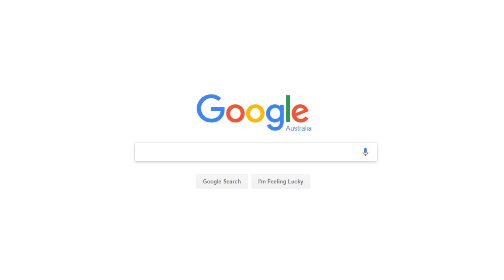SUPERMEGA Animated - Splatoon!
Self Critique
Chapter three in this series of running writing of my thoughts on my animations, it's pretty much diary entries looking back on it. Raw, unedited, and full of grammar issues.
Anyway, it's pretty cool that a handful of people have read this, and it's even cooler than folks expressed that 'I'm too hard on myself'.

Honestly, I don't think I am. There are ideas in my head that I just can't execute, so I really wanna push myself to see what I can actually do. With this video in particular, I really wanted to try out create long background so I'm able to truck or pedestal my virtual camera. I think it worked out fine.

Though the main focus here was to shake off some rust. I had to fly over to the Philippines for family stuff and enjoyed my stay for almost two weeks. Despite my enjoyment, not being close to a graphics tablet for that amount of time severely hindered me. There's also university assignments to tend to and a dying computer I had to tend to, so there was a lot on my plate before I could properly begin this thing. So I said 'fuck it' and started a Patreon page, if it's gonna take this long to fart out this animation, won't hurt to spend some extra time to start one up.

Anyway upon completion, while I think the video is fine enough to publish, it wasn't as funny as I hoped it'd be. It just seemed grander stuck up in my head. Regardless, the video is fine if you like to see some pretty pictures move around a bit.

I'm hoping future project's comedic timing/editing will be much improved once I use Adobe Animate to storyboard stuff. 'Cause ya see, how I usually storyboard was listen to an audio file of whatever and draw it on Photoshop, and I'd just guess the timing. I had to imagine what would these images look like if they were moving whilst I played the audio in a seperate program. It's a tedious process that often causes a bunch of errors.

Sometimes I create too much drawing, 'causing to much information on screen leaving no pause for a joke to dwell for a bit. Or I create too few drawings and the screen feels boring for a tad too long. I pretty sure you can grab some examples in this video, but I don't care much to write them down now. What I will say though that sucks is the  inaudible low drone noise that plays when Ryan explains to Matt about his thoughts on the inklings' age. If you have shitty speakers/headphones or your just listening on your phone/tablet speakers, I don't think you can properly hear the drone

Oh shit, that's right, I don't know anything about sound design. That's something I severely need to work on. Sound is like half the video, and it can just elevate a decent video to something good, or even great. and this video was decent. Not my best one but likeable enough. I'll try shooting for the stars next time.

On the upside, I really like the intro bit. It's honestly my a favourite part.

I think that's all I need to say and ramble about. If there is anymore, I'll dump 'em below this mess.

Thanks!